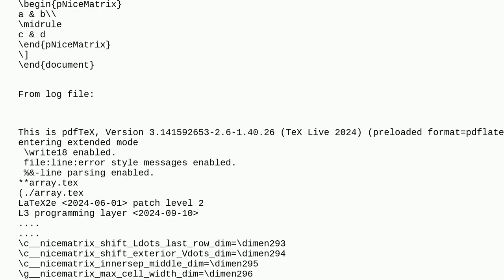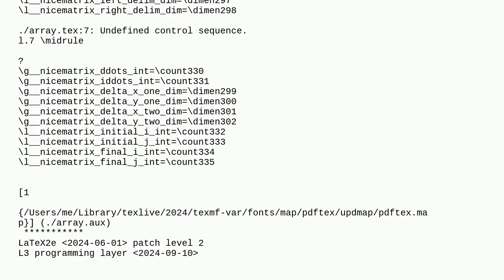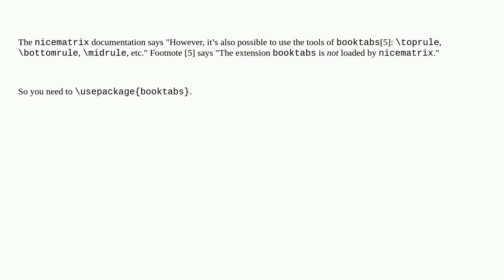Tex: nicematrix midrule undefined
nicematrix midrule undefined

A special thanks goes out to the community

  nicematrix